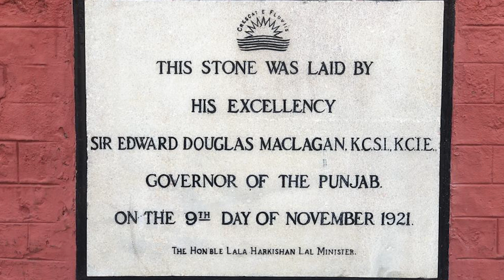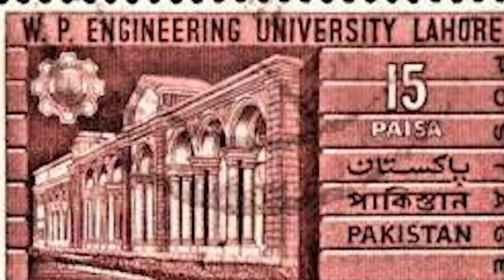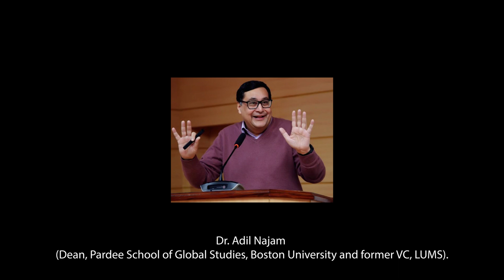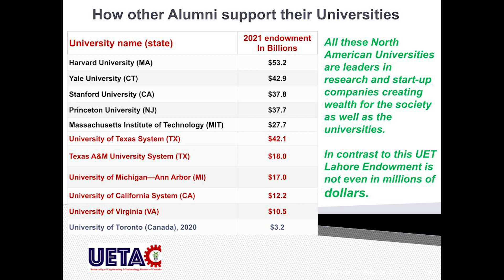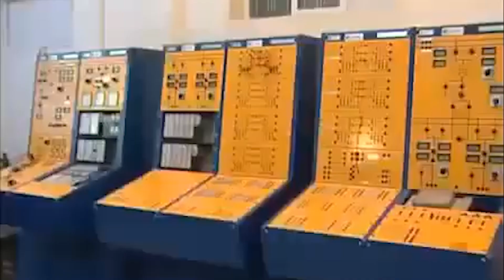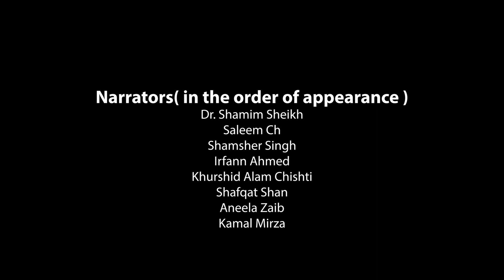UET LAHORE 100 Years of Academic Excellence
History of University of Engineering and Technology (UET) - 100 years of academic excellence. Video Presented in the UET centennial celebrations event by UET Alumni of Canada in Toronto on March 19, 2022.

The University of Engineering and Technology is located in the northern part of Lahore City, of Province Punjab of Pakistan, on the historical "Grand Trunk Road (G.T. Road)", near the magnificent Shalimar Gardens built during the great Mughal Empire.

The institution started its tumultuous journey in 1921 as the ‘ Mughalpura Technical College ’. Later it became the ‘Maclagan Engineering College’, a name given to it in 1923 when Sir Edwards Maclagan, the then Governor of Punjab who laid the foundation stone of the main building, now called the Main Block, which still retains its majesty despite the wear and tear of over eight decades. At that stage, the institution offered courses of study in only two disciplines; Electrical Engineering and Mechanical Engineering.

UETAC
UET Alumni of Canada (UETAC) is to provide an organizational infrastructure and an active platform for all UET alumni in Canada. UETAC aims to provide valuable experience and lifelong productive association with the University. UTEAC will work to advance the interests of the University and help develop a strong network of alumni throughout the world.

Our goals include helping UET graduates gain positions of strength, and assisting alumni in integrating into the engineering profession in Canada, thus effectively contributing to the economy of our new country. UETAC will also support UET in its efforts to stay current in teaching and research programs, establish scholarships for students to support excellence and help UET build state-of-the-art labs and classrooms. We also aim to participate in UET’s efforts to continually renew its vision to meet ever-changing challenges in engineering and technology.

As an Alumni Association, UETAC also aims to develop a substantial endowment that will help propel the UET to the forefront among the institutes of higher learning in the world. Together we can make a difference.

For career progressions, advancement, and integration of newcomer UET Graduates into the Canadian engineering field, the UETAC Professional Development Committee arranges several Seminars and Webinars. The Professional Development Committee webinars recorded versions can be watched on UETAC YouTube Channel (linked below). These webinars are beneficial to UETIANS planning to immigrate to Canada and want to know the engineering career in CANADA.